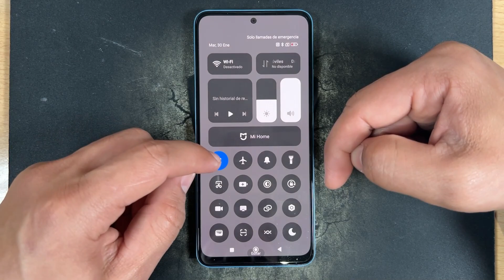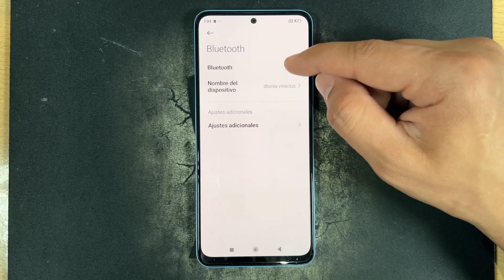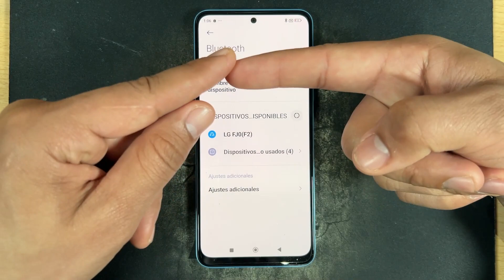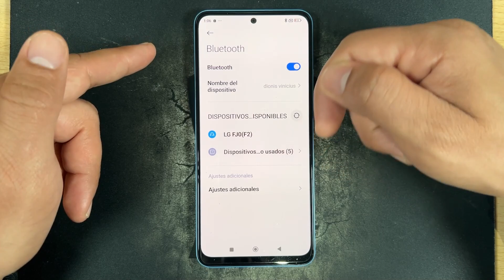Como Activar y Desactivar el Bluetooth en Xiaomi Redmi Note 13